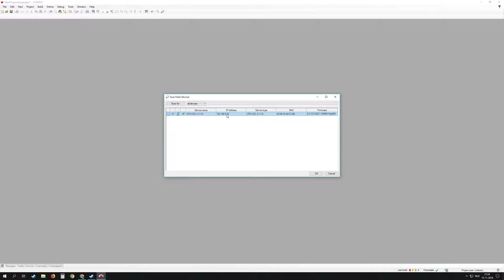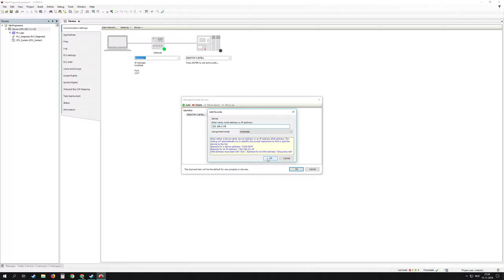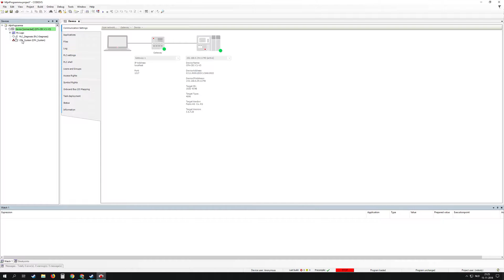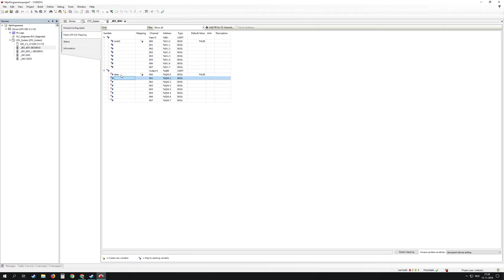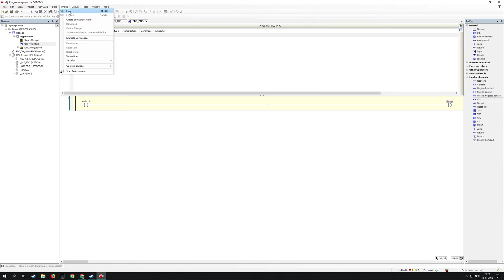Hoe maak ik een nieuw project en hoe maak ik een netwerk verbinding? | PLC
In deze video zie je hoe je een nieuw project maakt in het programma Codesys, hoe je een netwerk verbinding maakt tussen Codesys en de PLC.  Ook laat ik je zien hoe je de digitale en analoge inputs/output (i/o) modules koppelt of met andere woorden hoe je de hardware configureerd.

In de uitleg werken we met de Festo CPX-CEC PLC. De stappen werken overigens voor elke PLC.  Let erop dat je aan het begin van het project je de juiste PLC programmeertaal kiest.

⌚️ Timestamps voor deze video:
00:00 | Intro
00:10 | Make a new project
00:40 | Make a network connection
01:15 | Add a Festo CPX-CEC device
01:53 | Configure hardware
03:00 | Declare the variables
03:25| My first plc program!
04:10| Online
04:45 | Outro

Stappenplan koppelen Festo CPX-CEC PLC:
Stap 1: codesys opstarten
Stap 2: “new project” openen
Stap 3: open CPX-CEC project
Stap 4: Device: CPX-CEC  PLC-PRG: Ladder logic diagram
Stap 5: klik op online en klik op “scan festo devices”
Stap 6: Selecteer een PLC
Stap 7: Dubbelklik op device, klik op manage favorite devices en klik op add.
Stap 8: Typ het volgende IP in: 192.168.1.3(x) en druk op oké.
X=het nummer van jouw gekozen PLC
Stap 9: klik op “mushroom0x” en selecteer het  IP  adres.
Stap 10: Klik op PLC_PRG onder “MainTask”

In dit stappenplan mist nog de stap voor het koppelen van de PLC modules. Dit is in de video terug te zien op: 1:53.